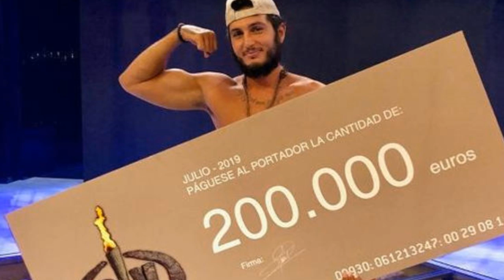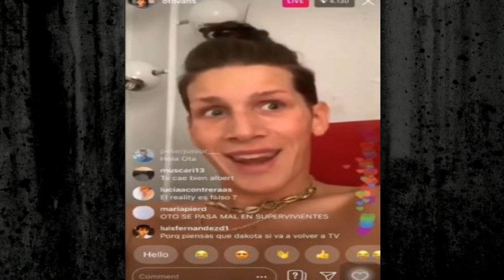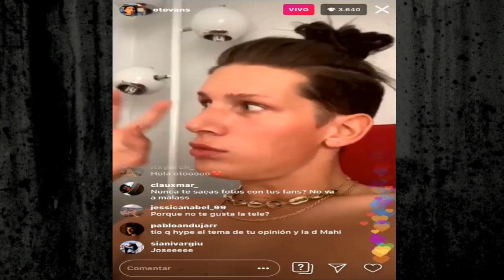OTO VANS (Influencer y ex Supervivientes 2019): "ODIO EL POSTUREO DEL MUNDO TELECINCO" #062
El influencer no quiere formar parte del elenco de 'friquis' de Mediaset, ya que "odia el mundo Telecinco". Oto Vans ha rechazado muchas veces sentarse en 'Sábado Deluxe' y mucho dinero.  Y ha arremetido recientemente en sus redes un duro ataque contra el programa y la cadena.

NOTA IMPORTANTE: Activa el icono de la Campanita de "notificaciones" para saber cuándo subo nuevos vídeos y seas el primero en visionarlo y en dejar tu comentario. Gracias

AVISO: Todo lo dicho en el vídeo es supuestamente, y está basado en una hipótesis personal o en artículos publicados.

Fuentes: Mediaset, Intagram, QMD! y otros medios.